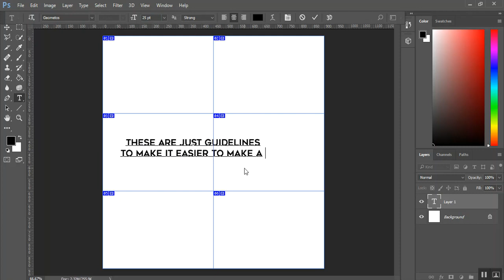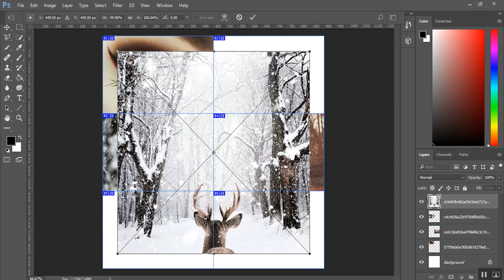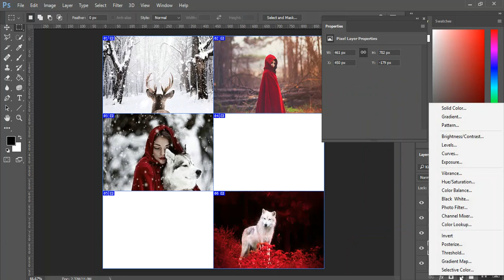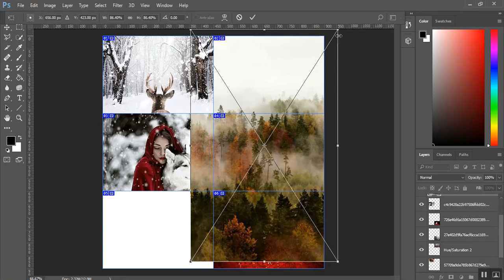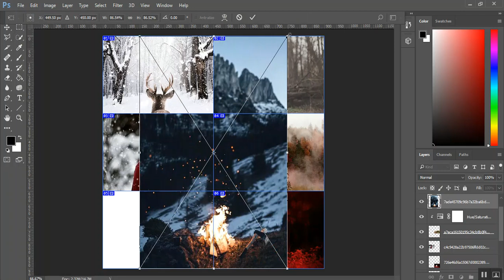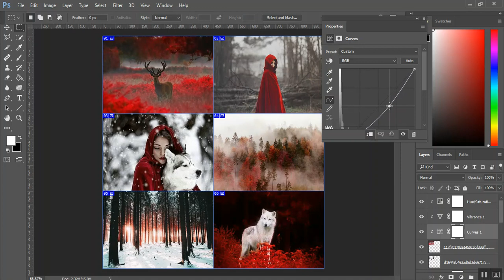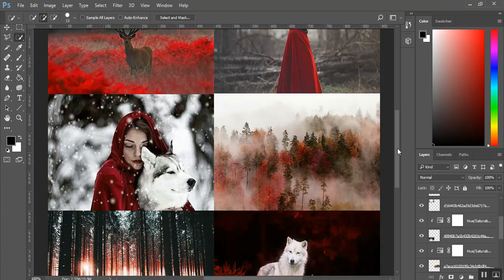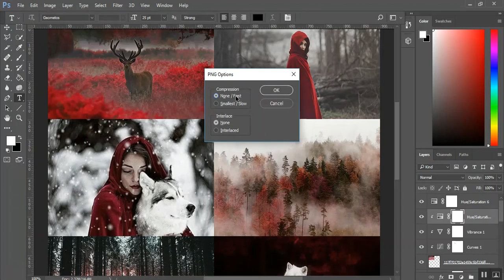PhotoShop Picspam Tutorial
This video is a quick tutorial for how I make my picspams using PhotoShop. Most of these skills can be transferred onto free software such as Pixlr, which is a great alternative to PhotoShop.